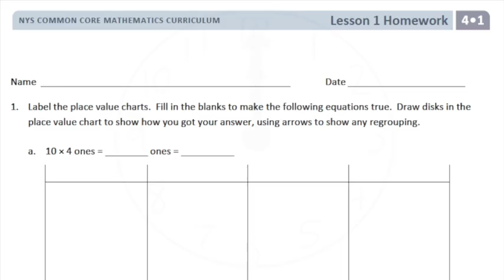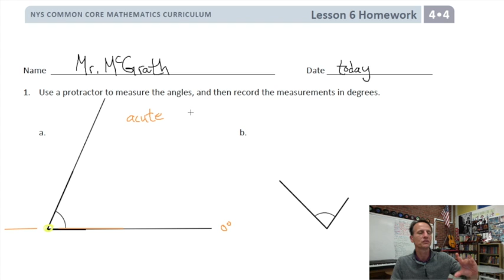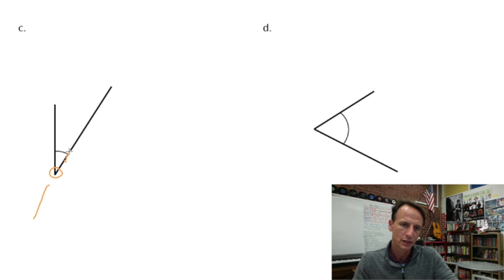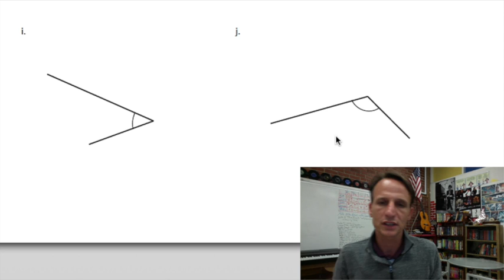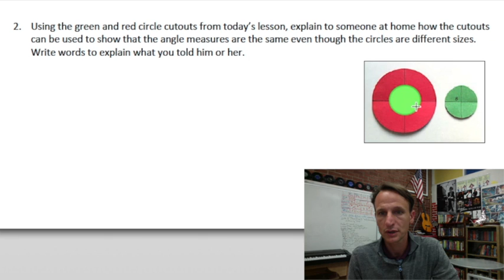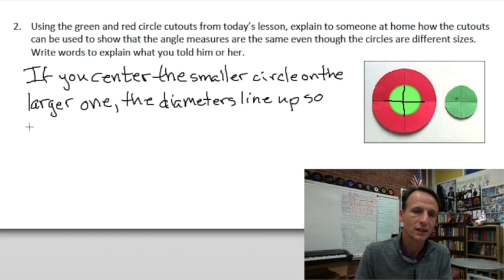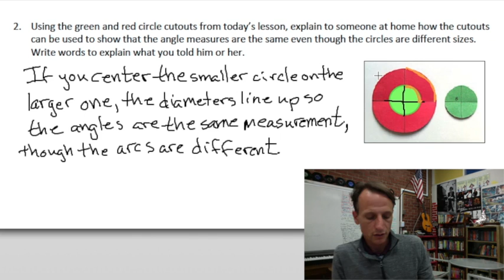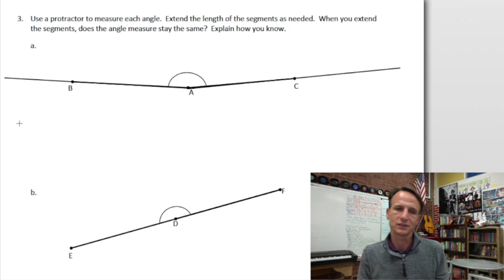Eureka Math Homework Time Grade 4 Module 4 Lesson 6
It's Homework Time!  Help for fourth graders with Eureka Math Module 4 Lesson 6.